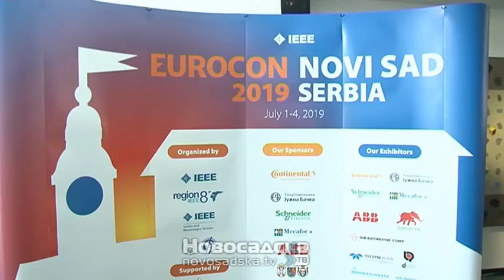Prestižna konferencija o pametnim tehnologijama u Novom Sadu